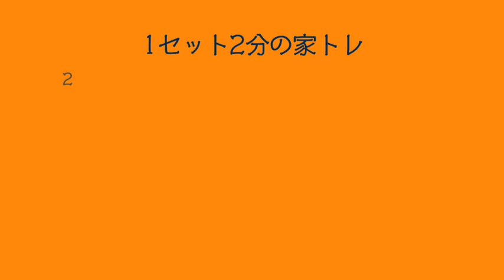【家トレ by オレンジウェーブ】1セット2分の家トレに挑戦しよう！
©SHIMIZU S-PULSE